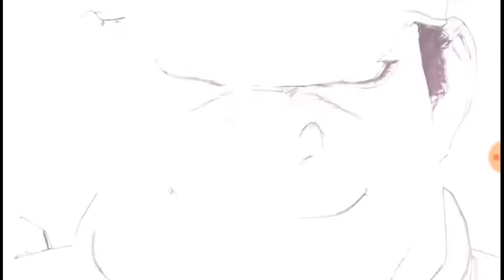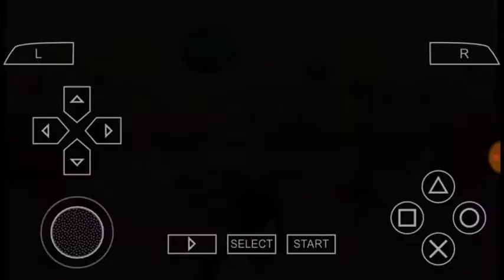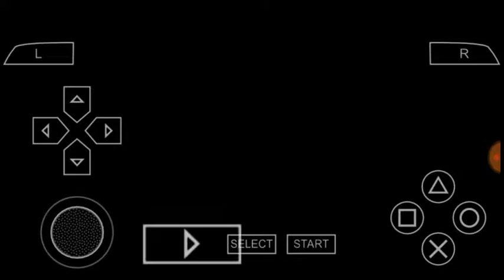Dragon ball Z Shin Budokai Another road story part 17